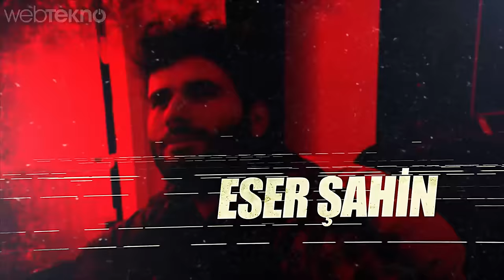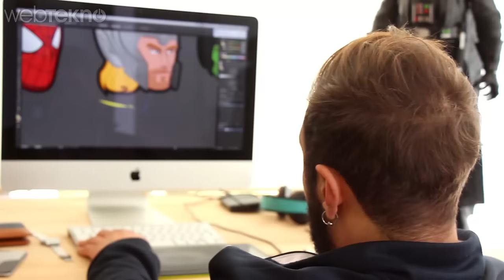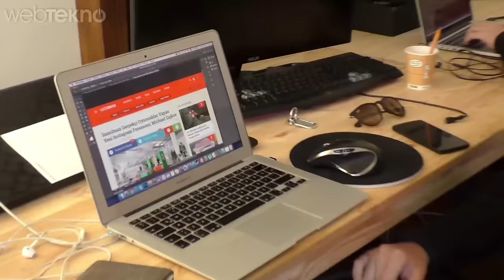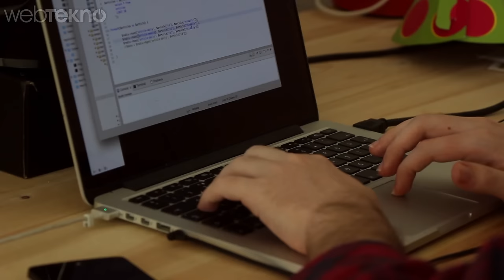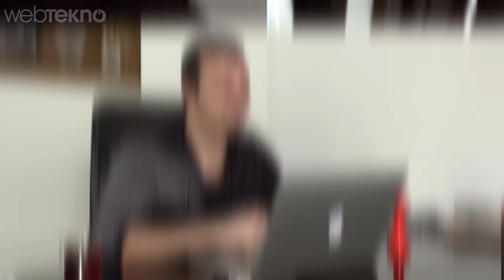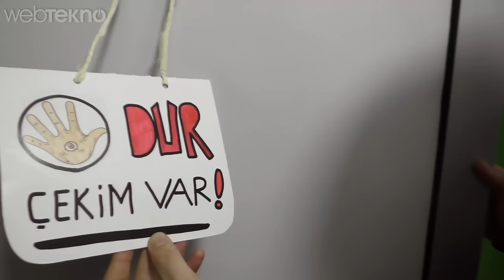Webtekno ve İzmo'da Kim Ne İş Yapar? - Ofis Tanıtımı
Yeni ofisimizin tanıtım videosu olarak İzmo Bilişim'de Webtekno, Fobito, GoyGoy ve Online Kafa Topu gibi mobil oyun/uygulama projeleri için çalışanlar neler yapıyor anlattık.